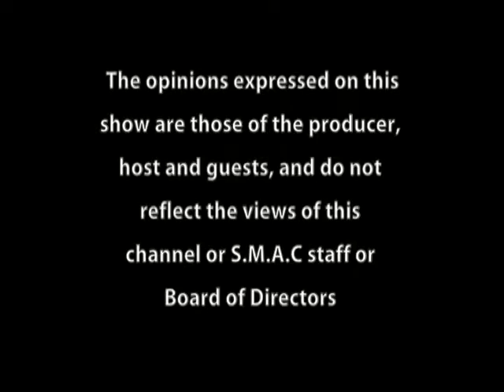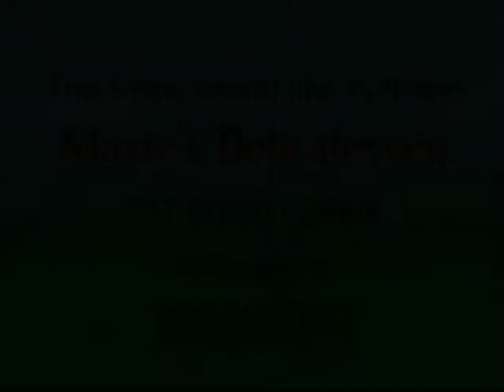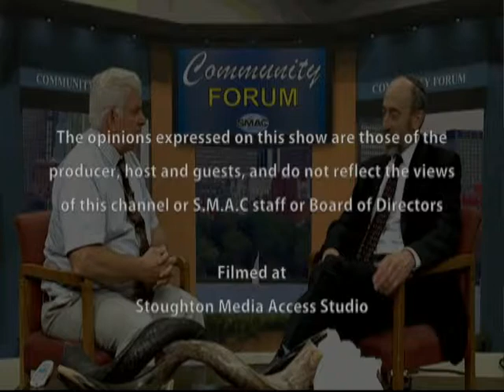Community Forum - Stoughton Public Health Association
On this episode of Community Forum, host Steve Kelley interviews Janiece Bruce and Teresa Dolloff from the Stoughton Public Health Association.